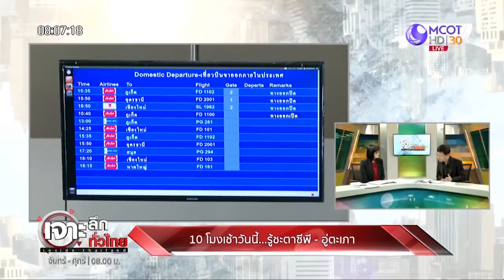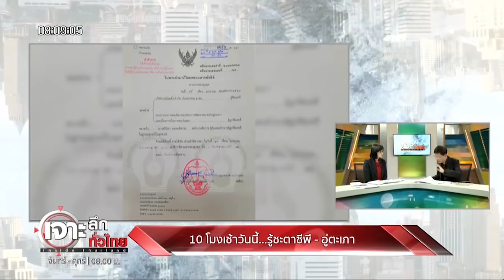10 โมงเช้าวันนี้...รู้ชะตาซีพี - อู่ตะเภา | เจาะลึกทั่วไทย | 10 ม.ค. 63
วิทยุ : FM 102.0 MHz.